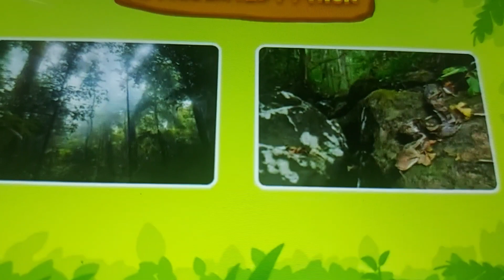Is this a new Leo the wildlife ranger 🤔